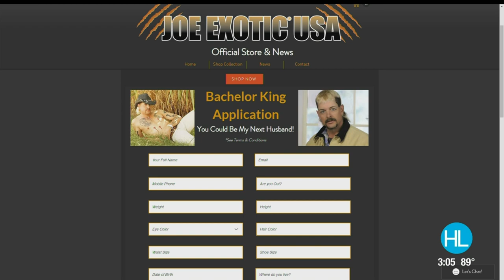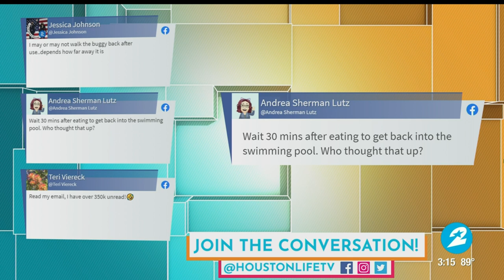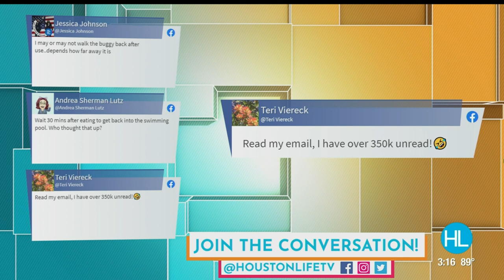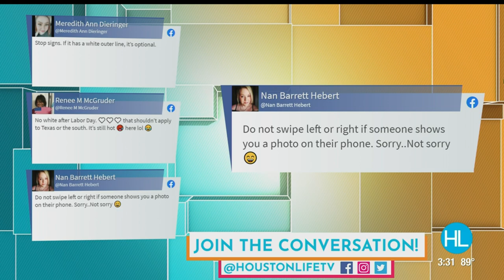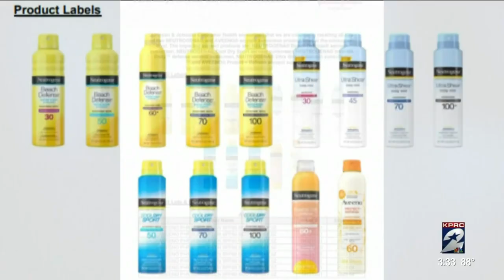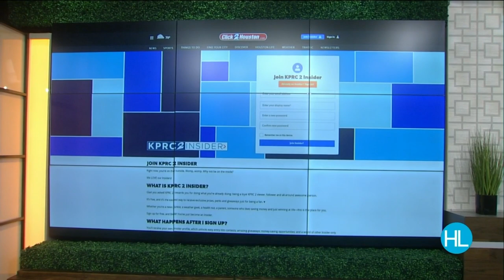HOUSTON LIFE: July 15, 2021